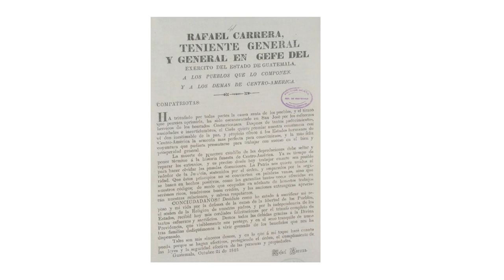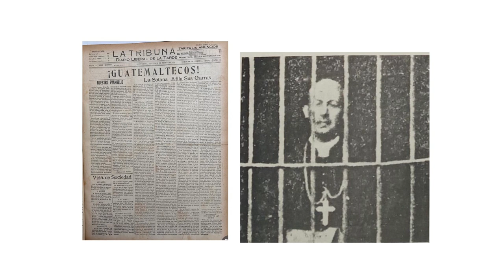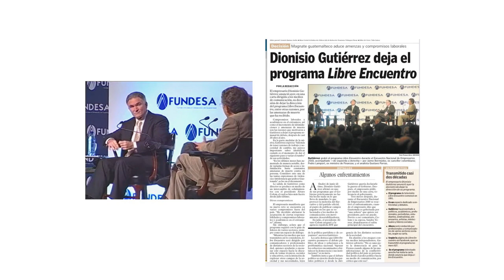"Rivalidades" | Luis Pedro del Valle y Roberto Ardón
Organizado por la Facultad de Derecho UFM